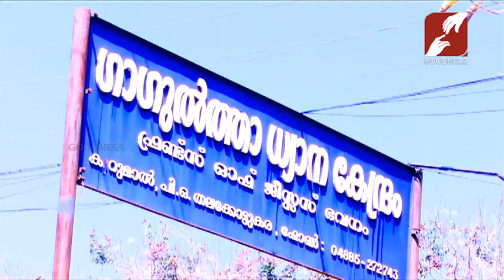GAGULTHA | ABHISHEKAJWALA | EPI 334 ബിസ്സ്നെസ്സുകളുടെ തകർച്ച Fr Benny Peter Vettickanakudy OFM Cap